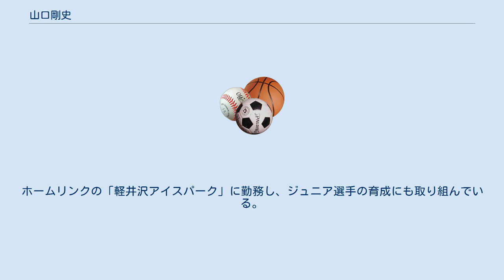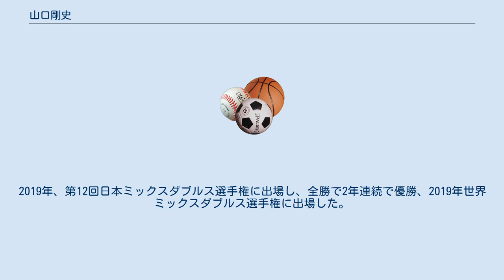山口剛史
山口 剛史（やまぐち つよし、1984年11月21日 - ）は、北海道空知郡南富良野町出身のカーリング選手。
SC軽井沢クラブ所属。
2018年平昌オリンピックカーリング競技男子日本代表。
既婚。
 南富良野町立落合小学校3年の時にカーリングを始め、同中学では夏はカヌーにも取り組んだ。
富良野高校ではラグビー部に入り、2002年の全国高校選抜大会にフランカーで出場したが、1回戦で五郎丸歩を擁する佐賀工に0-146で敗れた。
カーリングでは北海道代表として日本ジュニア選手権で優勝し、世界ジュニア選手権にも出場した。
 カヌー日本代表を目指しカヌーの強豪である埼玉県の駿河台大学に進学し、大学1年で日本選手権に出場したが順位は2ケタ台。
同じ種目に羽根田卓也（のちのリオ五輪銅メダル）がおり当時高校3年で日本選手権を制するなど活躍していたことから、カヌーを諦め青森大学に編入してカーリングに専念し、2005年にNPO法人SC軽井沢クラブに加入。
ホームリンクの「軽井沢アイスパーク」に勤務し、ジュニア選手の育成にも取り組んでいる。
 2015-16年シーズンからセカンドを担当。
カーリングの日本男子として20年ぶりの五輪出場を決め、2018年平昌オリンピックに日本代表として出場した（結果は8位）。
帰国後、第11回日本ミックスダブルス選手権にロコ・ソラーレの藤澤五月とペアを組んで出場し、予選から8戦全勝で優勝、日本代表として2018年世界ミックスダブルス選手権に出場した。
2019年、第12回日本ミックスダブルス選手権に出場し、全勝で2年連続で優勝、2019年世界ミックスダブルス選手権に出場した。
 一緒にカーリングチームを組んだ選手。